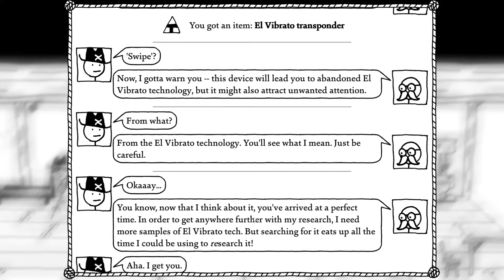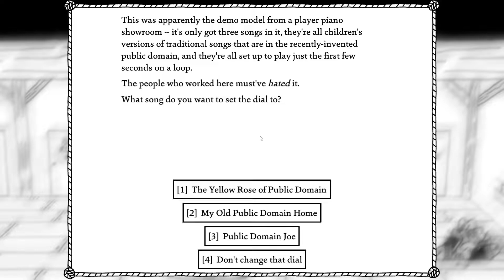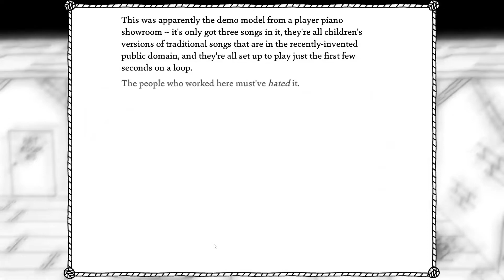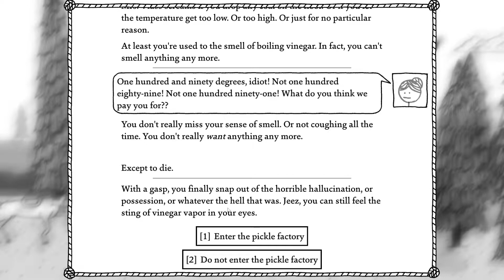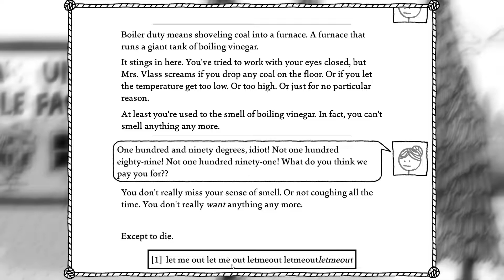West of Loathing Part 5 - It's like ma always said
Don't jump into a pit of skeletal riflemen if you're not prepared to deal with the consequences